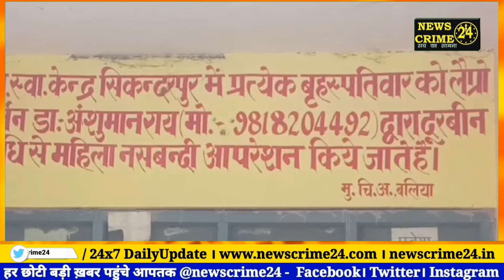अस्पताल के कर्मचारी बैठे हैं, आवारा कुत्ते कर रहे ऐसे काम!